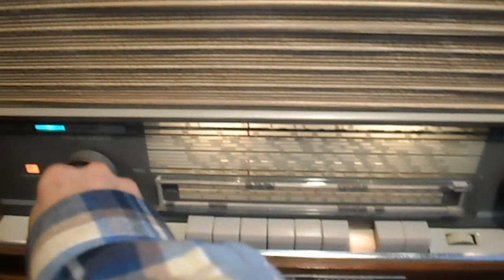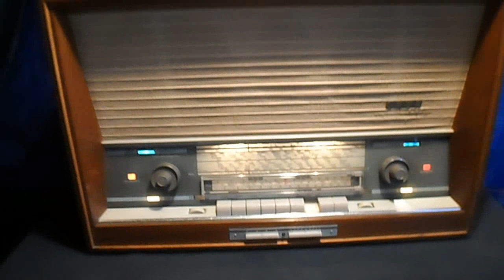SABA FREIBURG 14 VOLLAUTOMATIC STEREO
This radio is not for sale.